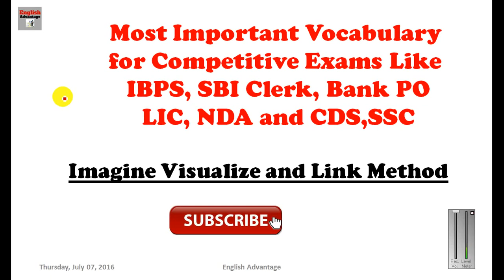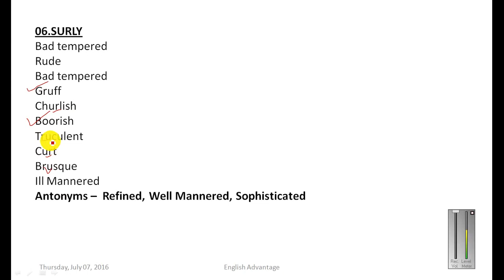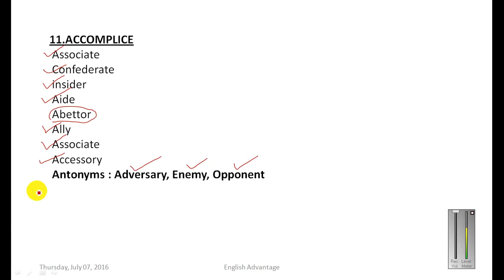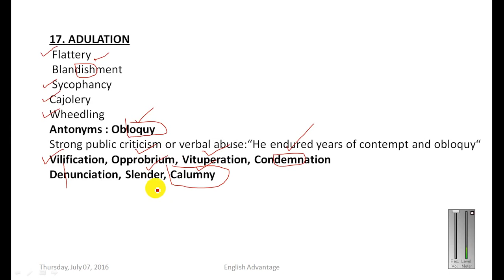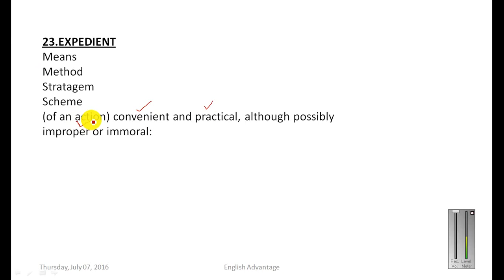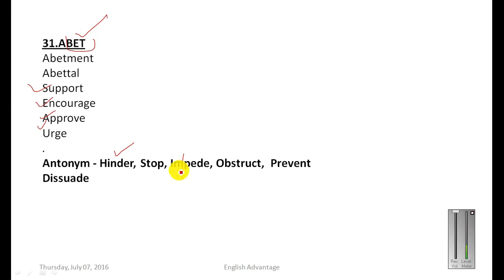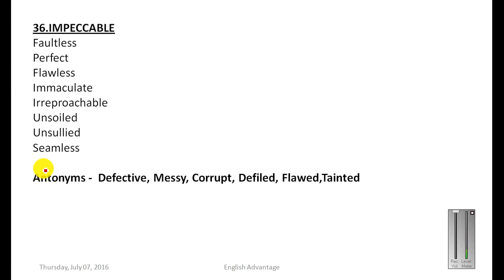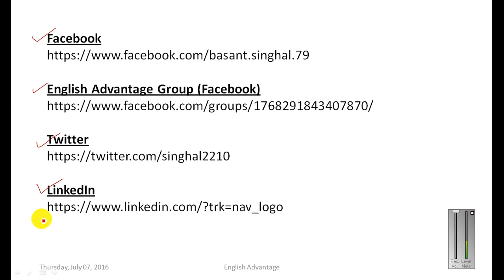High Frequency Vocabulary Words for Sure Success in Any Exam 2022 | Fully Explained Part 12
Hi Friends,